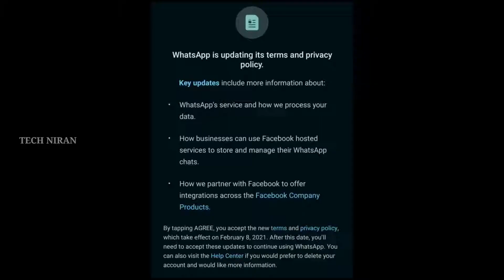BAD UPDATE ON WHATSAPP 🤦‍♂️ | FEB ‐ 8 IS THE LAST DAY FOR WHATSAPP | TECH NEWS # 11 | TECH NIRAN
HELLO GUYS,

In this video we will going to see about new update on whatsapp full explanation video. This is very important video for all WhatsApp users. So watch this full video for more details.

In our insta page we post more updates and some channel informations.

Is this video is useful to u then SHARE the video with others. Any doubts or any suggestion means comment on the COMMENT box. Below this video.

AND NEXT VIDEO ON COMING SUNDAY MORNING UNTIL THEN THIS IS TECH NIRAN AND ME NIRANJAN.